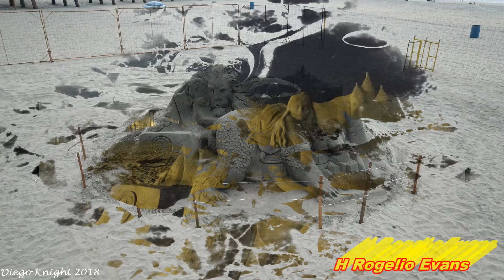H Rogelio Evans